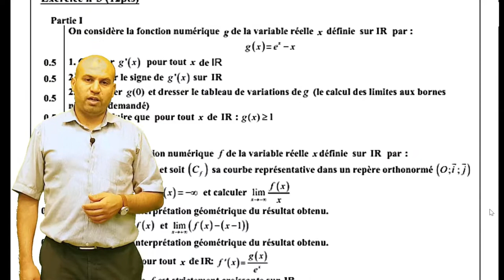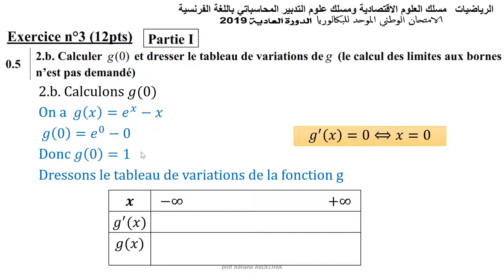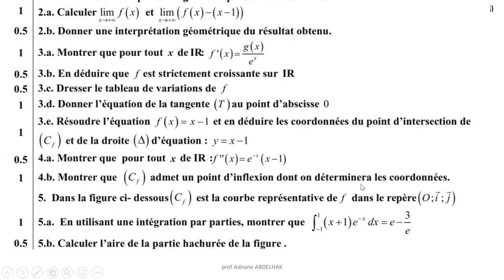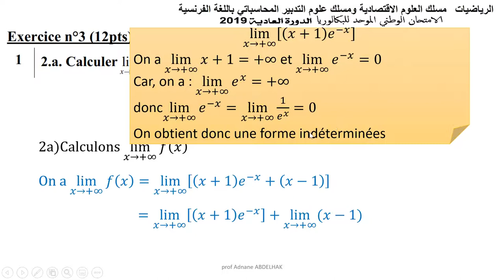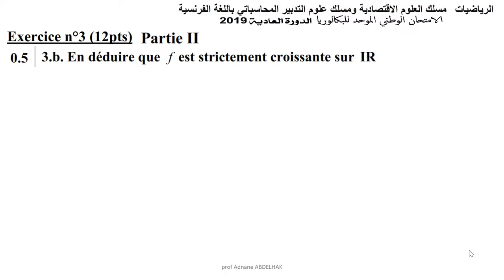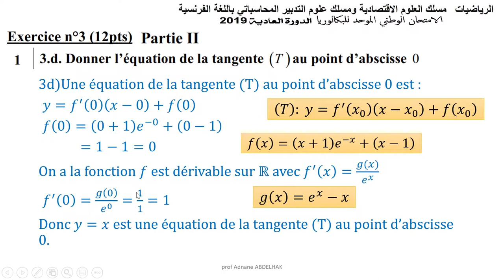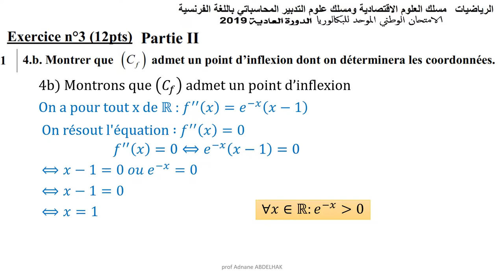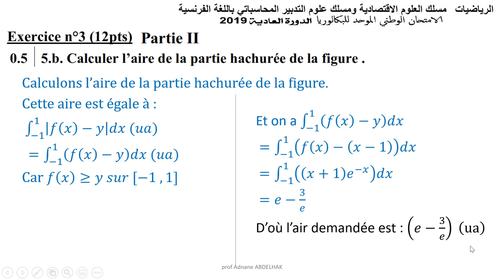Le corrigé de l'exercice 3 Examen national 2019 Session Normale Sciences ECO BIOF